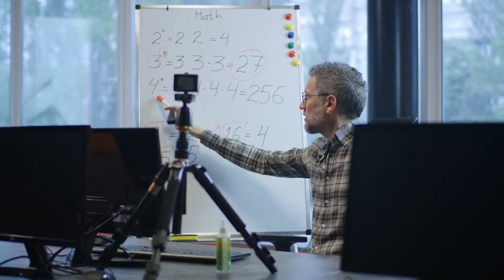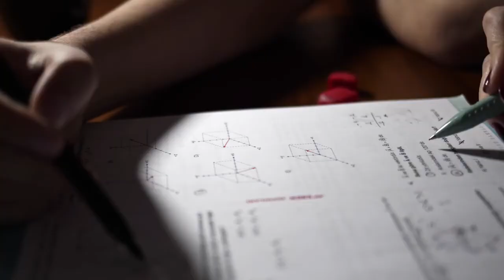The Humanizing Online STEM Academy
The Humanizing Online STEM Academy is an online professional development program designed to engage STEM faculty and faculty support specialists in developing self-awareness and culturally responsive online pedagogy.

Song Title - "Where It Can Be Found"
Artist - Hale
YouTube Content ID - 8VHFNMYSTNBDQHCI